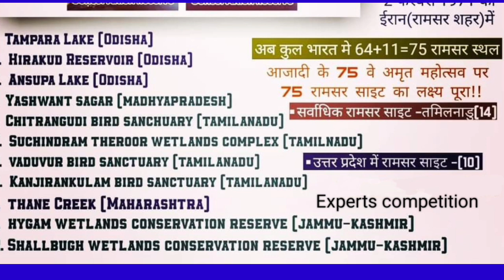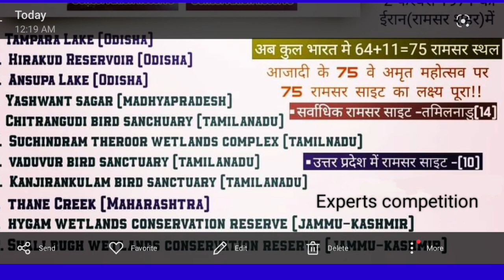"आजादी के 75 वे अमृत महोत्सव" पर भारत मे 75 रामसर स्थलों का लक्ष्य पूरा(कुल रामसर स्थल-75)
स्थल_75)